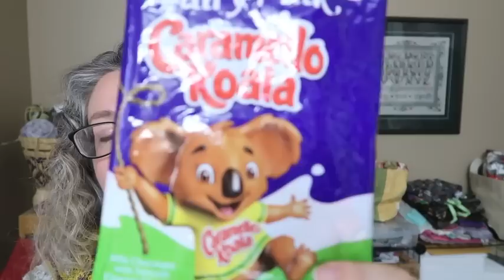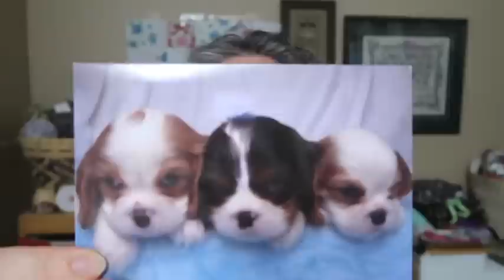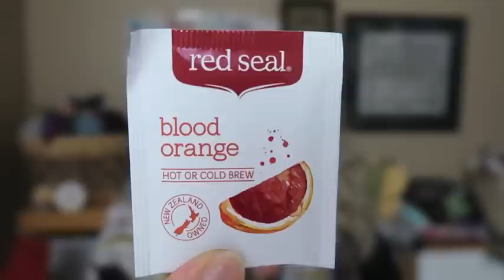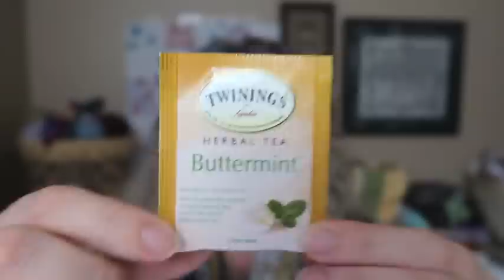Flosstube - Off the Grid Needlearts - Wednesday November 25 Daily Craft Chat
A cross stitch and knitting podcast!

WIPs I shared today:

Welmoed Shawl - Josh Moll
and on IG @breiwerken

Start date for the Jeanette Douglas Designs Blooming Bouquets SAL will be October 12, 2020. I hope you will join me!

The 2020 Holiday Evertote Collection will feature a chart by Krista Gramer of Just Stitching Along. You can find her blog here:

The finisher that Krista used is Faye Riggsbee who you can find on Instagram as @carolinastitcher
Find Faye on FB as well - Carolina Stitcher Finishing Services

If you have any questions about how we live up here off the grid in Georgian Bay, Ontario Canada - feel free to leave me a comment/question below and I'll try to answer in the next video.

Thanks for visiting with me, I'm glad you stopped by :-)

FB group for reading - book is Go by Kazuki Kaneshiro